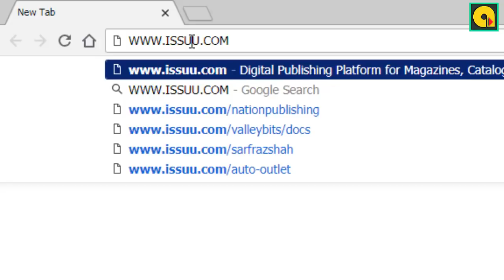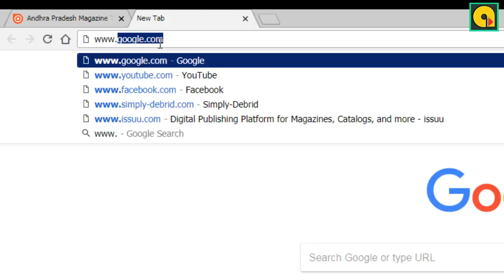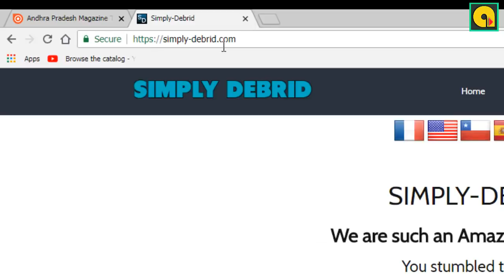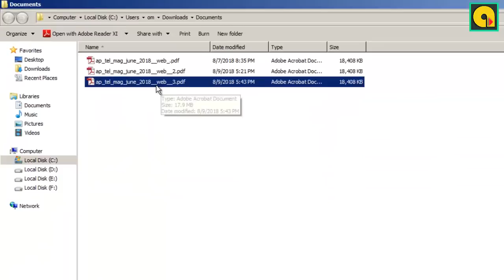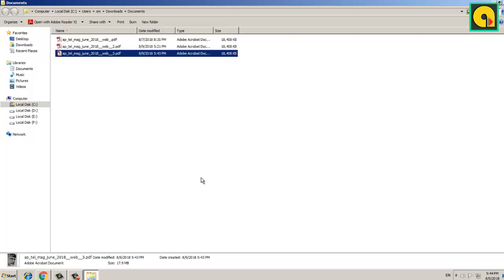HOW TO DOWNLOAD EVERY MONTH ANDHRA PRADESH MAGAZINE PDF // SECRET WEBSITE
It is very useful for APPSC- GROUP 1, GROUP 2 ASPIRANTS